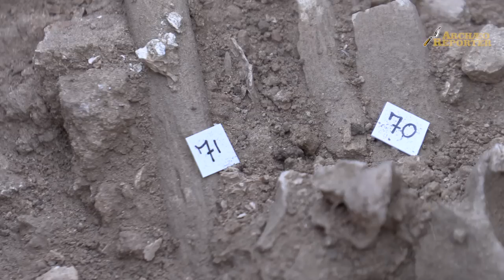Ultime scoperte archeologiche a Nora (Sardegna): la sorprendente necropoli occidentale- Prima parte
Le ultime scoperte archeologiche della penisola di Nora (comune di Pula, Cagliari) contribuiscono in modo significativo a fare luce sulle continue connessioni tra i popoli del Mediterraneo antico. La Necropoli Occidentale fenicia e punica, in corso di scavo dal 2012, è particolarmente ricca di informazioni, oltre che di reperti che spaziano dall’inizio del VII secolo a.C. all’arrivo dei Romani. Dopo dieci anni di ricerche, infatti, la campagna 2022 è stata un’emozione anche “visiva” per gli stessi archeologi e per gli studenti dell’Università di Padova che, assieme a Genova, alla Statale di Milano e a Cagliari è impegnata dagli anni Novanta a formare generazioni di studiosi in uno dei più bei luoghi della Sardegna. Restituendo, con l’impegno scientifico sul campo e in laboratorio, un quadro di conoscenze inedite sulle rotte del Mediterraneo nell’antichità e, soprattutto, sulla vita di chi viveva nell’importantissima città di Nora. Sito che fu uno dei più importanti empori del grande mare interno, crocevia tra Oriente, Europa e Africa Settentrionale.

Il Progetto Nora dell’Università degli Studi di Padova è coordinato dal Dipartimento dei Beni Culturali con la direzione scientifica di Jacopo Bonetto e Caterina Previato.
Gli scavi e le ricerche sono condotte in regime di Concessione con il Ministero della Cultura, Soprintendenza Archeologia, belle arti e paesaggio per la città metropolitana di Cagliari e le province di Oristano e Sud Sardegna.
Gli ambiti di ricerca sono diretti da Chiara Andreatta, Eliana Bridi, Simone Dilaria, Melania Gigante, Beatrice Marchet, Alessandro Mazzariol, Federica Stella Mosimann, Noemi Ruberti, Arturo Zara.
Gli interventi sono finanziati dall’Università di Padova.